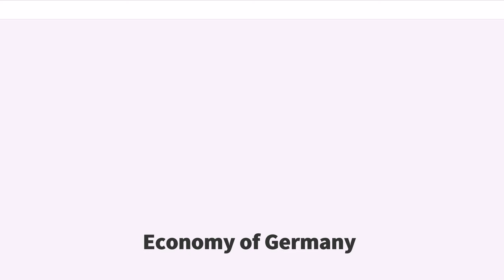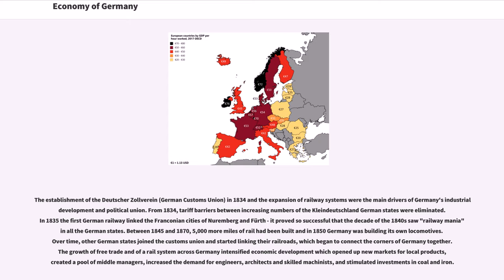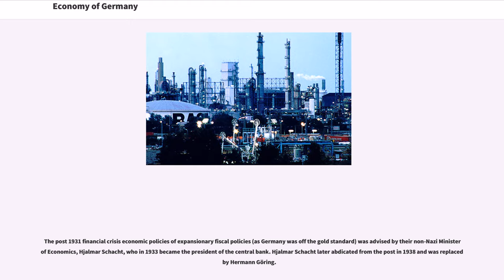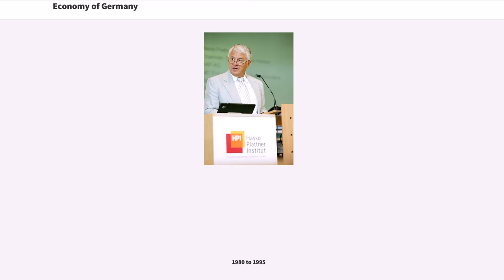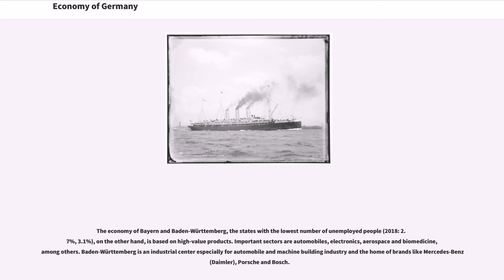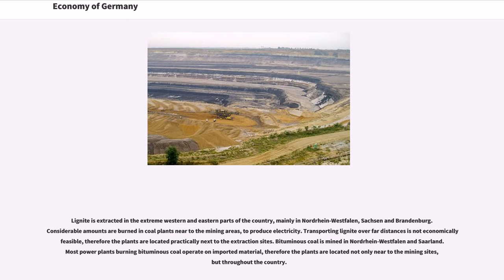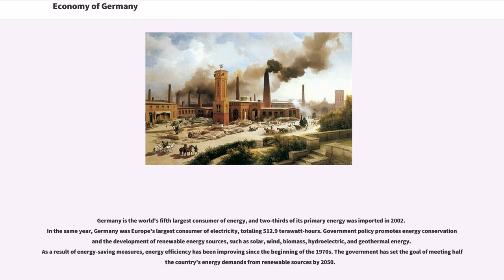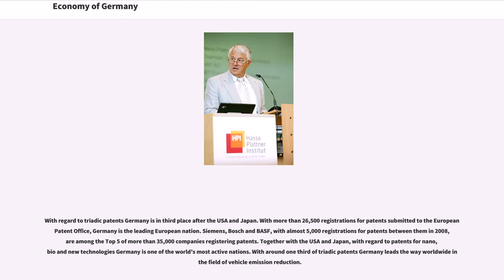Economy of Germany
The economy of Germany is a highly developed social market economy. It has the largest national economy in Europe, the fourth-largest by nominal GDP in the world, and fifth by GDP (PPP). In 2017, the country accounted for 28% of the euro area economy according to the IMF. Germany is a founding member of the European Union and the Eurozone.

In 2016, Germany recorded the highest trade surplus in the world worth $310 billion, making it the biggest capital exporter globally. Germany is the third largest exporter in the world with 1.21 trillion euros ($1.27 trillion) in goods and services exported in 2016. The service sector contributes around 70% of the total GDP, industry 29.1%, and agriculture 0.9%. Exports account for 41% of national output. The top 10 exports of Germany are vehicles, machinery, chemical goods, electronic products, electrical equipment, pharmaceuticals, transport equipment, basic metals, food products, and rubber and plastics. The economy of Germany is the largest manufacturing economy in Europe and it is less likely to be affected by the financial downturn and conduct applied research with practical industrial value and sees itself as a bridge between the latest university insights and industry-specific product and process improvements, and by generating a great deal of knowledge in its own laboratories as well. In July 2017, the International Monetary Fund gave the country's economy "yet another bill of good health" and some advice on steps it might take to maintain this level in the long run.

Germany is rich in timber, lignite, potash and salt. Some minor sources of natural gas are being exploited in the state of Lower Saxony. Until reunification, the German Democratic Republic mined for uranium in the Ore Mountains (see also: SAG/SDAG Wismut). Energy in Germany is sourced predominantly by fossil fuels (50%), followed by nuclear power s...